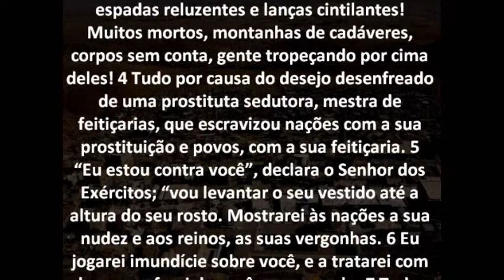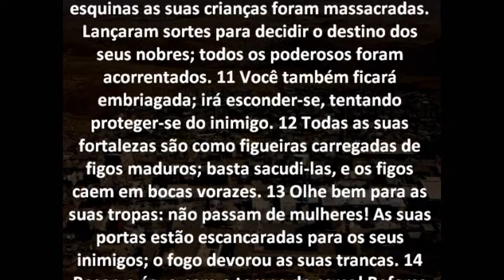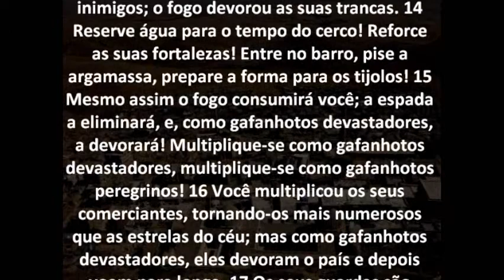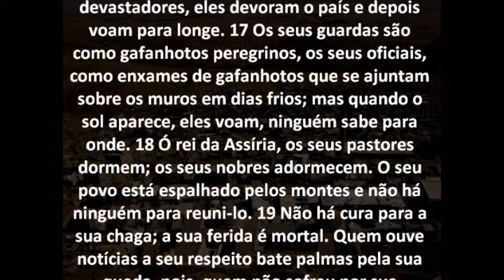Naum Capítulo 3 Bíblia em áudio e escrita Versão NVI